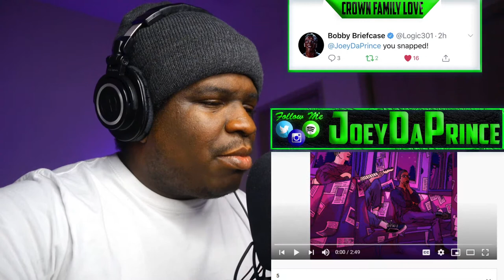INDEPENDENT ARTIST - Adam Chessis - Something (feat. Jordan O) - REACTION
FIRST TIME HEARING Adam Chessis - Something (feat. Jordan O) - REACTION